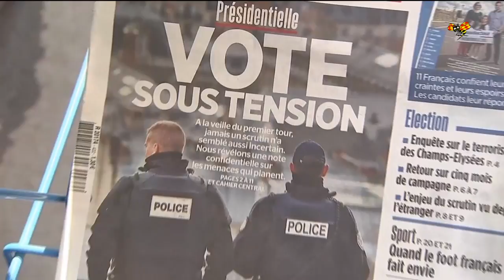Anders Fogelström: ”En lättnadens suck”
Anders Fogelström, konsult och företagare i Paris, drog en lättnadens suck när det stod klart att Marine Le Pen inte blir  Frankrikes president.